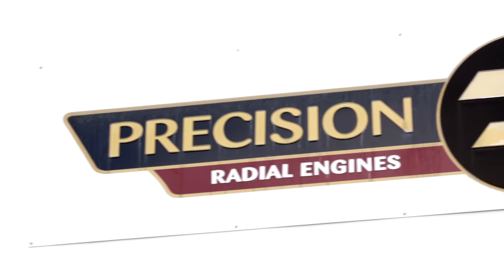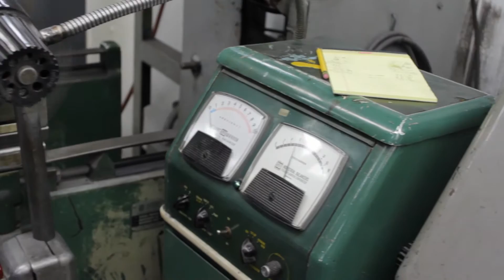Precision Engines Overhaul and Repair Facility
Welcome to the "World's Class Radial Engine Overhaul" facility. Using expert craftsmanship and the best parts available, Precision delivers the best value for the Warbird and commercial aviation communities. Precision Engines LLC is committed to the highest quality of workmanship, service and reliability standards.